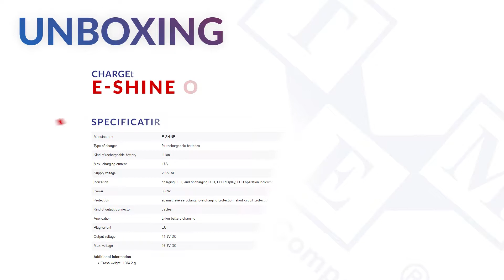E-SHINE ES360A - Charger: for rechargeable batteries - UNBOXING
Type of charger: for rechargeable batteries
TME Symbol: LI-ION-4SL-17A-LED

Additional information
•Gross weight: 1584.2 g